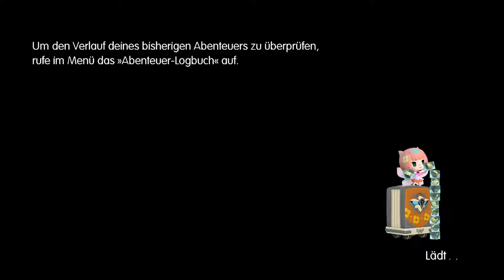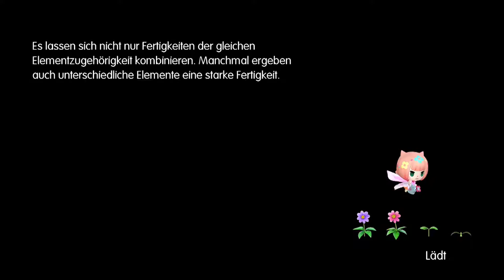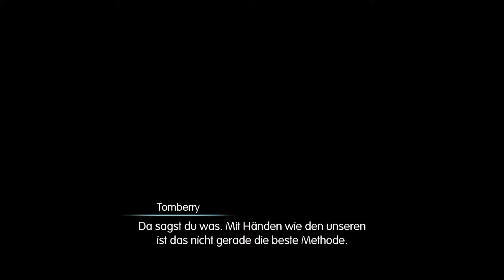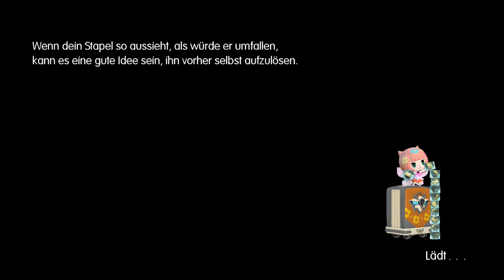Let's Play World of Final Fantasy (Deutsch) ♥ Part 39 ♥ Spitznamen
Unterstützt die Entwickler und kauft das Original.
Verwendet ihr dazu diesen Link unterstützt ihr gleichzeitig auch mich:

Danke!